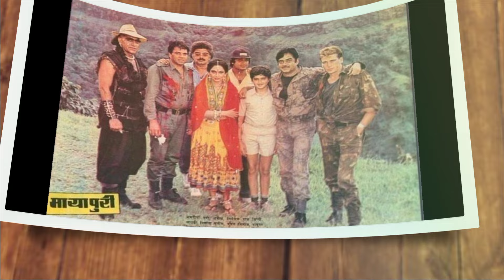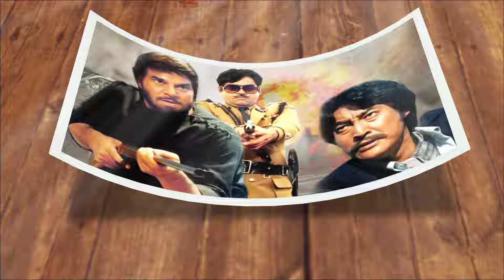जब 1987 में धर्मेंद्र ने कर दी सभी Actors की छुट्टी || Dharmendra King of Bollywood in year 1987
1. This list is complied from various sources and our research.
2. This list is not inflation adjusted
3. The figures can be approximate and we do not make any claims about the authenticity of the data. However they are adequately indicative of the box-office performance of the film(s).